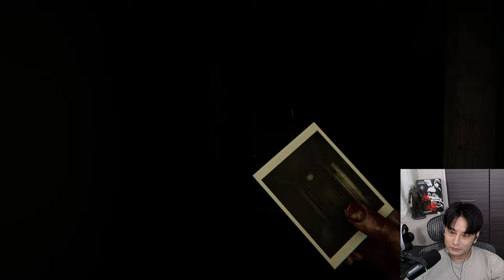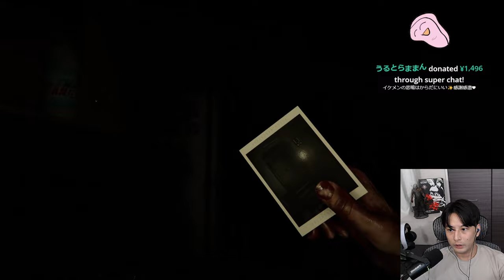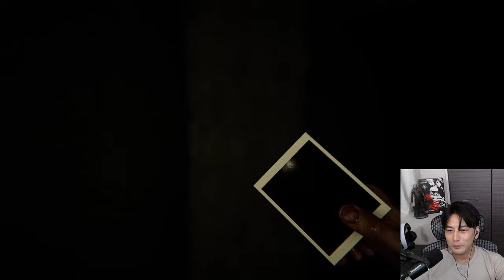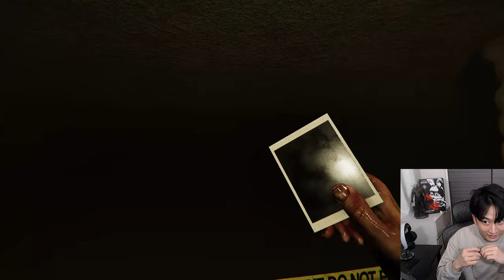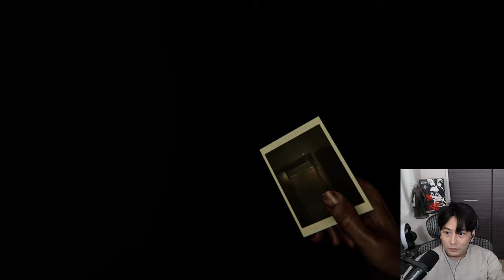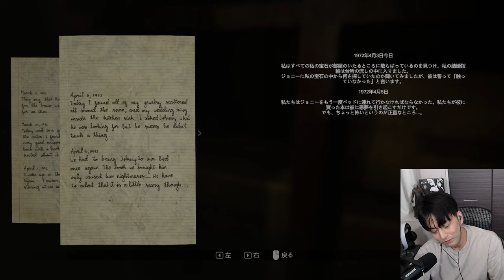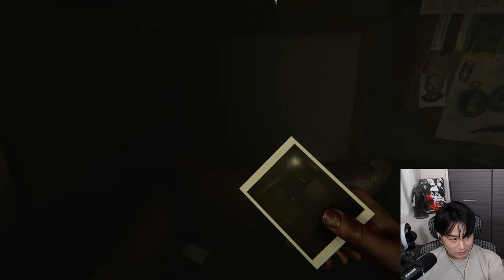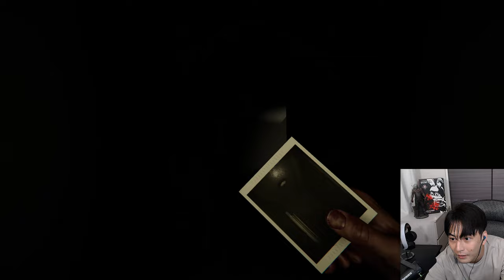【ホラー実況】Madison【顔出し】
お仕事問い合わせ
窓口：ASTエージェント

本视频未经允许禁止转载和剪辑上传其他视频网站。如发现非法利用本视频获取收益，将采取法律手段。

This video is not allowed to be reproduced, edited and uploaded to other video websites without permission. In case of illegal use of this video for profit, legal means will be taken.